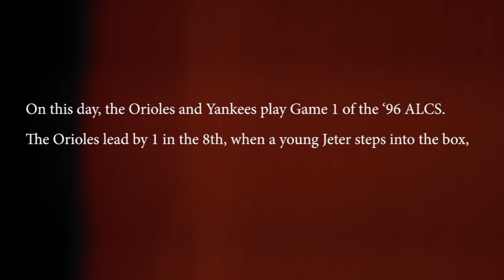Jeffrey Maier remembers catching Jeter's home run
On October 9, 1996, 12-year-old Jeffrey Maier brought his glove to Game 1 of the ALCS, and in the 8th inning he found out why